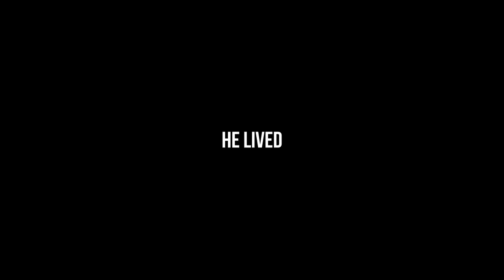SweatyASol - IT'S ALPHA JULIUS BABY !